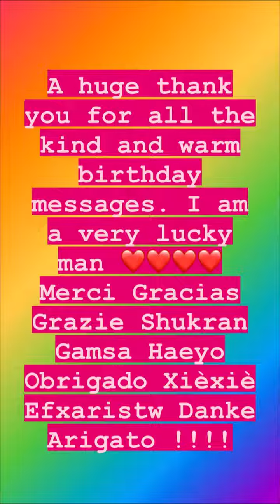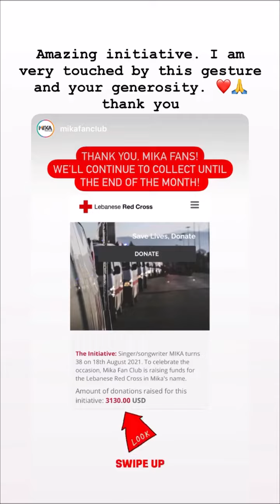2021.08.18 mikainstagram stories HappyBirthdayMika IG stories messages from Mika s friends